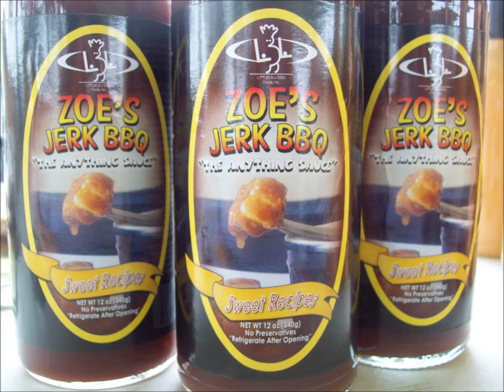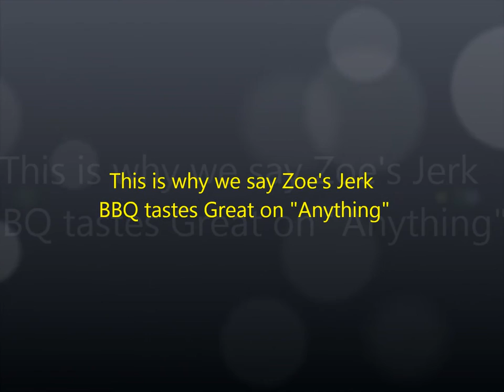Amazingly Spectacular Sauce of all Time - Zoe's Jerk BBQ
We are trying to be the best BBQ Sauce company